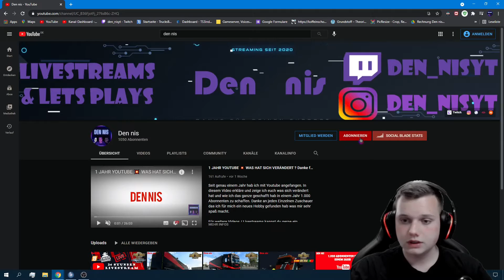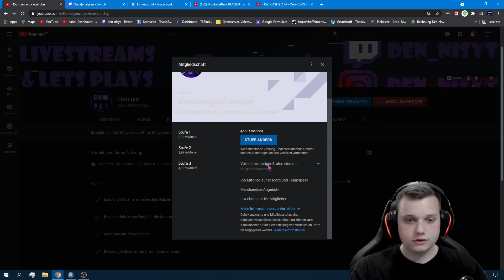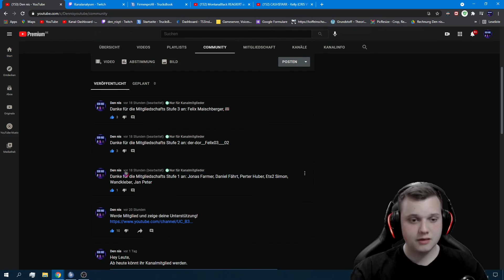💥 KANALMITGLIED werden! 💥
Hey Leute!
✌ Willkommen zu einem ganz speziellen Infovideo von mir. Heute zeige ich euch wie ihr nun jetzt Kanalmitglied werden könnt und mich somit im Monat etwas unterstützen könnt! :) Welche Vorteile es hat und vieles mehr. Ihr habt abgestimmt und hier nun das Ergebnis. Die Community hat entschieden! Ich zeige euch aber auch wie ihr mich auf vielen anderen Wegen auch unterstützen könnt! DANKE für eure Hilfe! Viel Spaß und haut rein!

( Achtung als VIP Mitglied bekommt nicht jeder einzeln einen Raum sonderen alle gemeinsam! )
Für weitere Videos / Livestreams kannst du gerne ein kostenloses ABO da lassen! Aktiviere die 🔔

🎉 TOP 5 SPENDER 🎉
#1 Felix__03__
#2 bazookaa
#3 Jonas Farmer
#4 dor__felix03
#5 PADDY

↪ DEIN Abo wird im LIVESTREAM angezeigt (solang du deine Abos auf Öffentlich hast)

💬 Unser TEAMSPEAK-SERVER:
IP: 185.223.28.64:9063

DennisBach-a-3589

🕹️ Meine PC Komponenten:

* ☑️Gaming Maus
* ☑️Gaming Tastatur
* ☑️Gaming Mauspad
* ☑️Mikrofon Arm
* ☑️RGB Lüfter
* ☑️Elgato Stream Deck
* ☑️Elgato Green Screen
* ☑️Musikboxen mit Subwoofer
* ☑️DXRacer Gaming Stuhl
* ☑️Gaming Stuhl Rollen
* ☑️Lenovo Chromebook Tablet
* ☑️Samsung Galaxy A70
* ☑️Acer Chromebook Laptop
* ☑️Laptop Ständer
* ☑️Funkmaus Laptop
* ☑️LED Schreibtischlampe